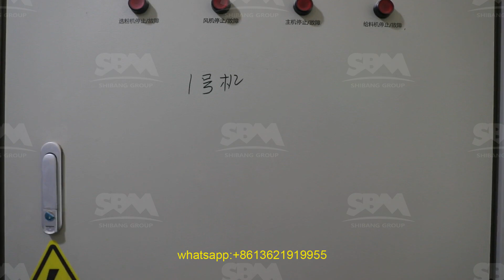concrete jaw crusher cj408 manufacturer in indonessia